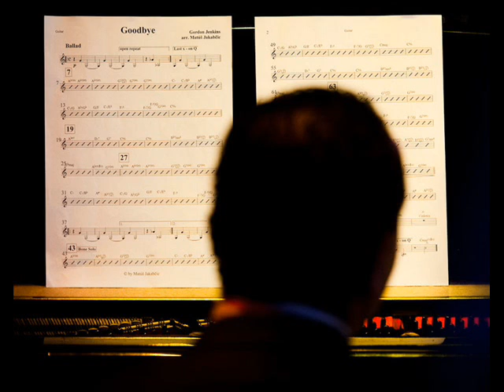Maria João Grancha - Unravel & Parrots and lions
Maria João, one of the best jazz singer of recent decades... with all possible imaginable Beauty of hers...

The only purpose of this uploading is devotion to pure Beauty of Music, with a special respect and gratitude to the people who made it, or in any other way were a part of it. Special gratitude to owners of photos which are used just to complete absolute experience...

"And then it flows through me like rain,. and I can't feel anything
but gratitude.. for every single moment... of this stupid little life..."